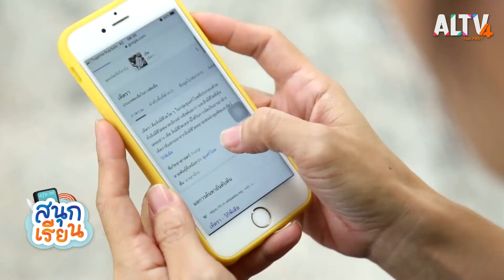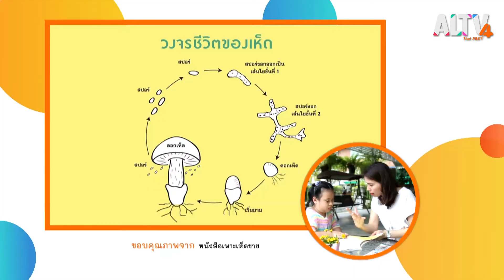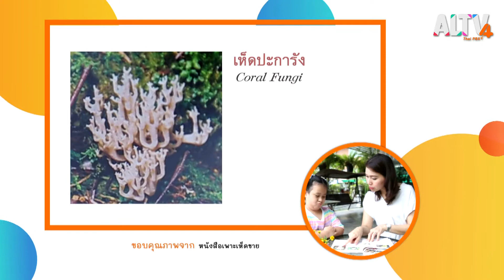ค้นหาราอะไรที่กินได้ : สนุกเรียน (28 ส.ค. 63)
น้องน้ำฟ้าได้รับภารกิจ ค้นหาราที่กินได้ น้องน้ำฟ้าจึงเดินดูตามต้นไม้ แต่ก็ไม่เจอ จึงเกิดความสงสัยว่าเชื้อรามันเป็นอะไรและเกิดขึ้นได้อย่างไร น้องน้ำฟ้าจึงไปถามคุณแม่ดูว่า มันมีราที่กินได้ด้วยหรือ คุณแม่จึงเปิดอินเทอร์เน็ตค้นหาดู ก็ได้เจอกับราชนิดหนึ่งที่สามารถกินได้จริง ๆ ซึ่งราชนิดนี้ก็คือ เห็ดที่เรากิน ๆ กันอยู่นี่แหละ คุณแม่เลยอยากให้ลูกได้เข้าใจเรื่องนี้เพิ่มเติมมากขึ้น จึงค้นหาสถานที่ที่พอจะให้น้องน้ำฟ้าไปเรียนรู้ได้ ว่าเห็ดเกิดขึ้นมาได้อย่างไรและทำไมมันถึงกินได้ ขณะที่น้องน้ำฟ้าเรียนรู้ก็พบว่า เห็ดนั้นมีมากมายชนิด มีทั้งแบบกินได้และกินไม่ได้ และยังได้ความรู้เรื่องการสังเกตเห็ดมีพิษด้วยว่าควรสังเกตตรงไหน เมื่อมาถึงฟาร์มเห็ดทั้งทีคุณน้าก็ใจดีพาน้องน้ำฟ้าไปดูขั้นตอนก็เพาะเห็ดตั้งแต่ขั้นตอนแรกจนครบทุกกระบวนการ ไม่ว่าจะเป็นเพาะเชื้อ แยกเชื้อ บรรจุเชื้อ การเตรียมอาหารสำหรับการเลี้ยงเห็ด ขณะเดียวกันน้องน้ำฟ้ายังได้รับภารกิจเพิ่มจากคุณน้าว่า ให้บรรจุก้อนเลี้ยงเห็ดให้ได้ 10 ก้อน จากนั้นก็พาไปเก็บเห็ดและต้องช่วยทำอาหารจากเห็ดที่เก็บได้ด้วย งานนี้เรียกว่าน้องน้ำฟ้าได้เรียนรู้เรื่องราวของเห็ดจนจบทุกขั้นตอน จนถึงขั้นตอนการกินอาหารที่มีเห็ดเป็นส่วนประกอบด้วย

ติดตามทั้งหมดนี้ได้ใน สนุกเรียน ตอน ค้นหาราอะไรที่กินได้ วันศุกร์ที่ 28 ส.ค. 63 เวลา 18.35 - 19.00 น. ทาง ALTV ทีวีเรียนสนุก ช่องหมายเลข 4